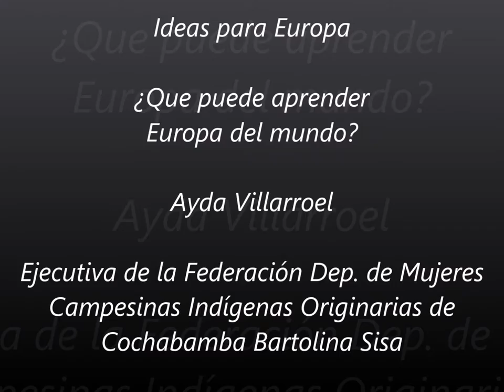Ayda Villarroel - Ideas for Europe ES